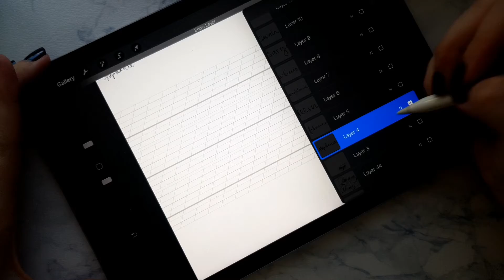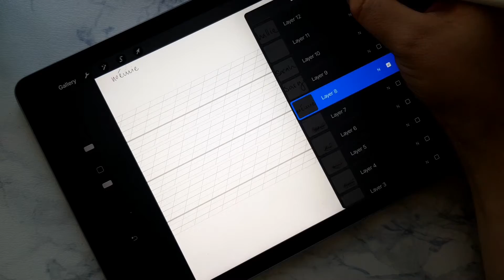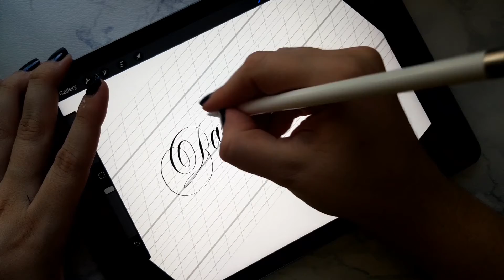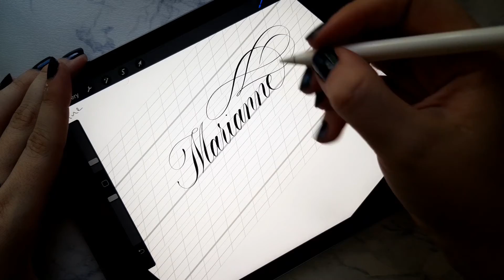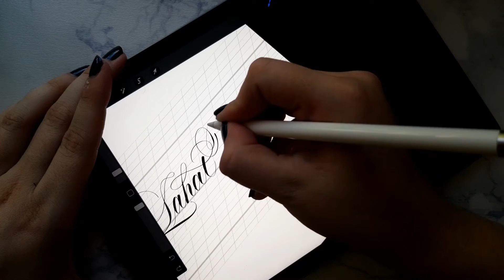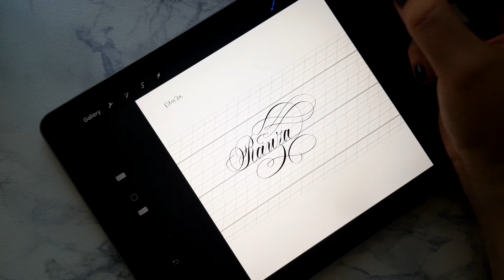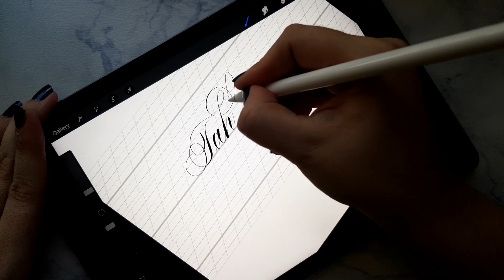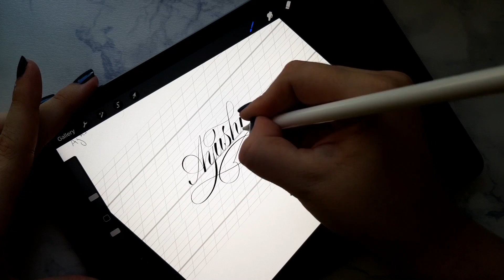Lettering Names (no. 7) iPad Pro & Procreate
Device: iPad Pro 1st gen 9.7 inch
Pen: Apple Pencil
App: Procreate

This was sped up 3x times, written with the Azim Pen Grid was made using my Grid Brush